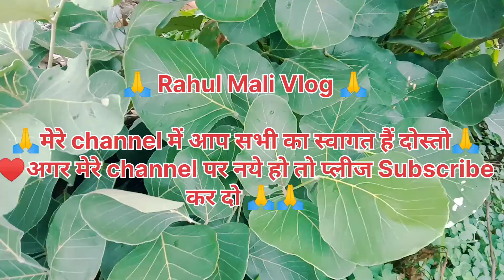mera tripod or boya mic jald hi aa jayega || my vlogging setup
i hop injoy my video guys